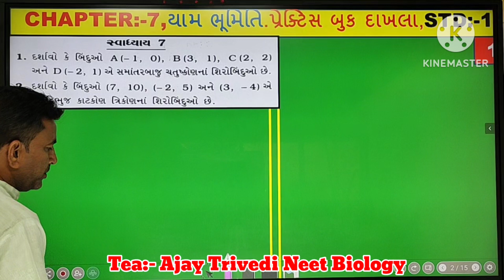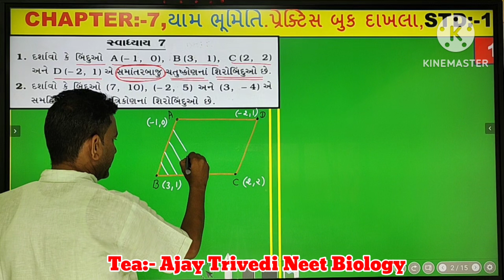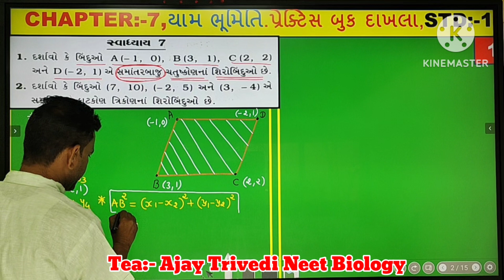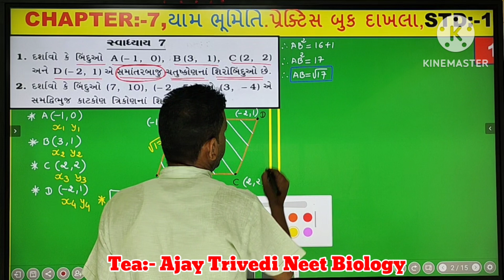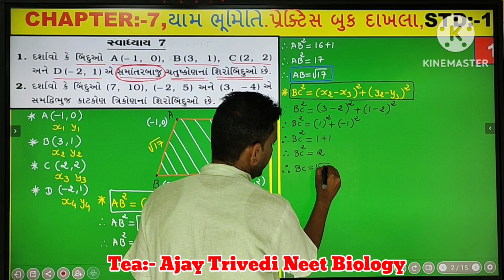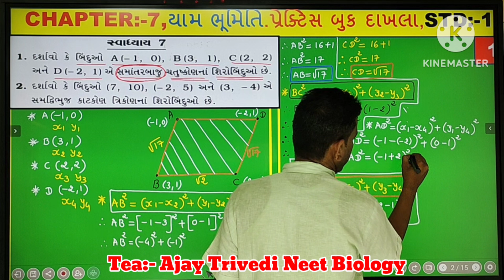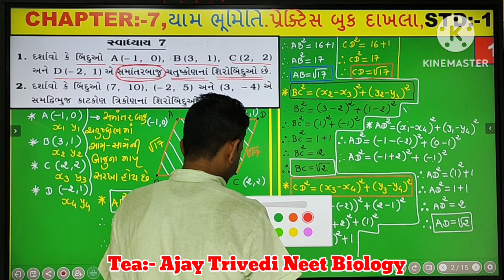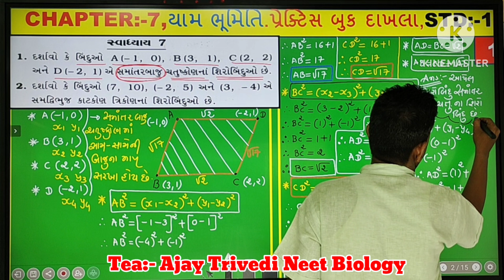std:-10, Maths, chapter :- 7, યામ ભૂમિતિ, પ્રેકટીસ બુક example solution,Board exam imp.